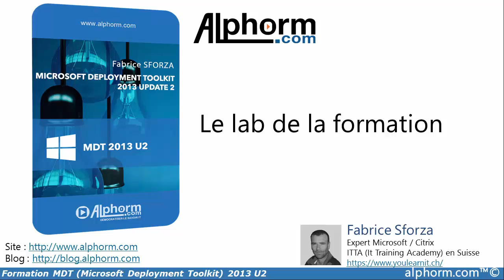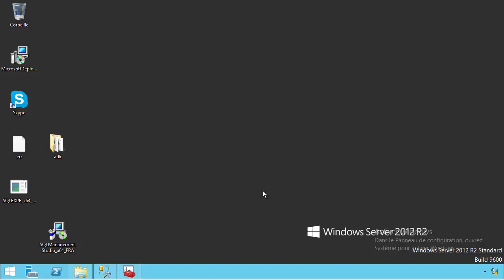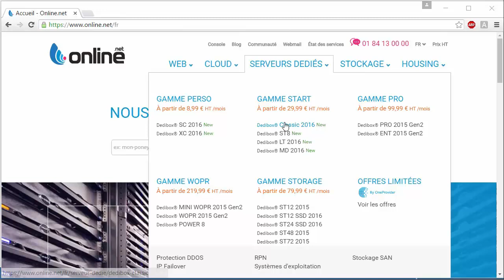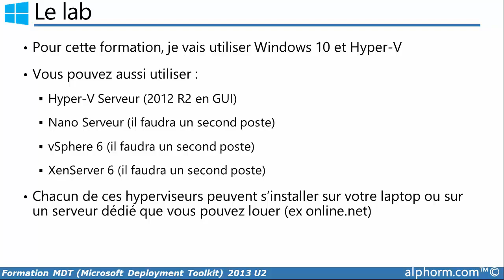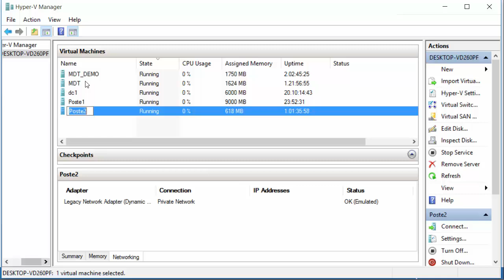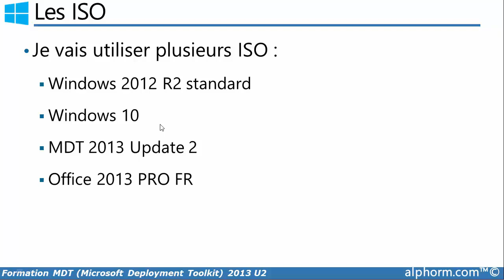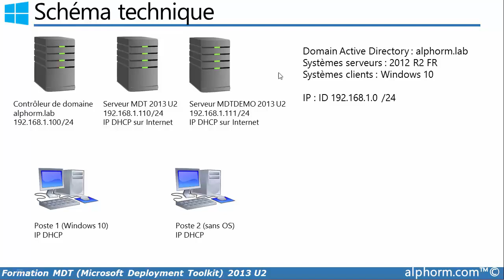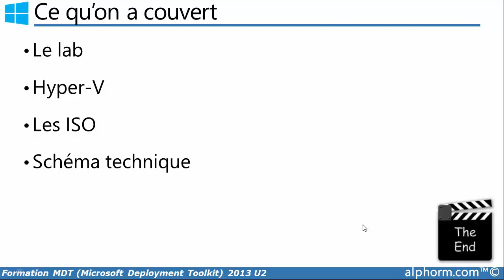Tuto MDT 2013 update 2 : Installation et Configuration | Le lab de la formation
Voici une vidéo complète de la formation MDT 2013 update 2 : Installation et Configuration qui est en cours de préparation par Fabrcie SFORZA sur Alphorm.com

Le lab
Hyper-V
Les ISOs
Schéma technique

Restez connecté